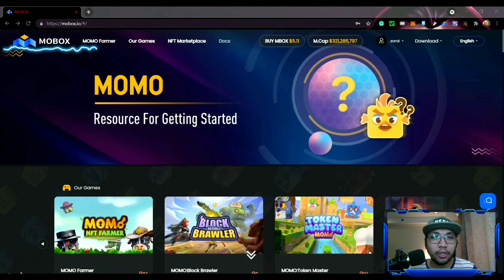Block Brawler New FREE to Play NFT Game at MOBOX Play to Earn Gaming Platform [ENGLISH SUB]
New Free-to-play game on MOBOX platform! Check it out!

Always remember, risk an amount that you can afford to lose and do further research before investing in ANYTHING. Also, have fun! Don't forget the "game" in NFT game.